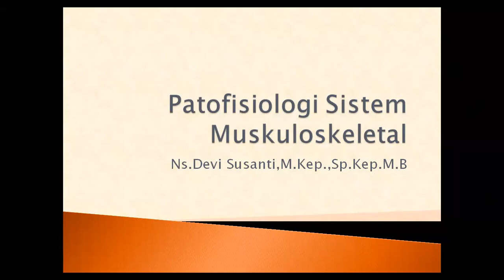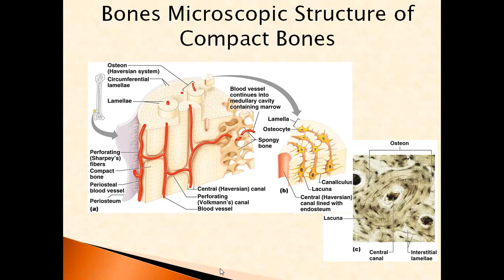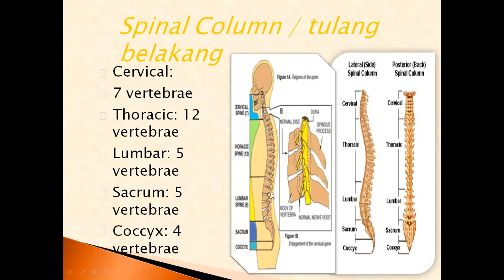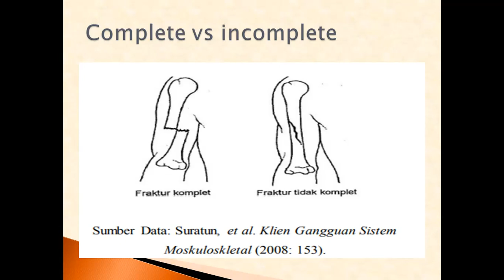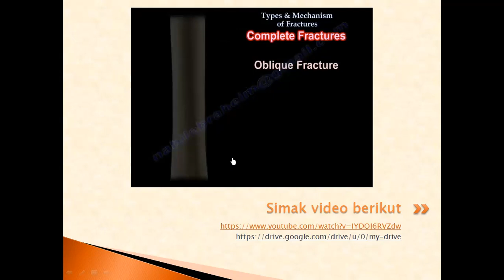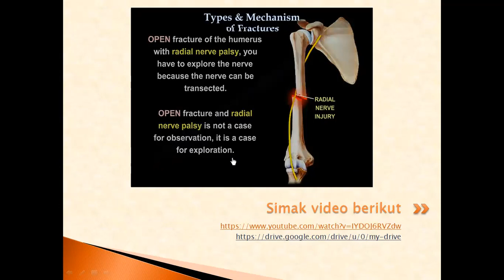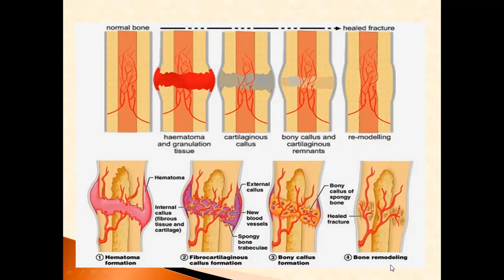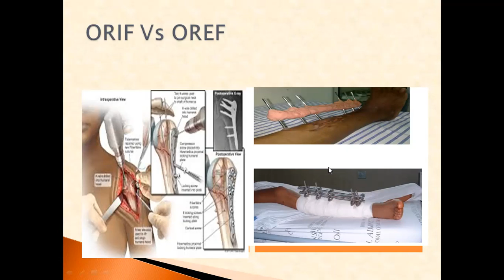Patofisiologi Sistem Muskuloskeletal (Fraktur)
Kondisi Fraktur merupakan kondisi gangguan sistem muskuloskeletal yang dapat mengancam kehidupan pasien apabila mengenai tulang panjang ataupun yang memproteksi organ vital didalamnya, yuk kita pelajari secara seksama, apa dan bagaimana fraktur itu serta tata laksananya